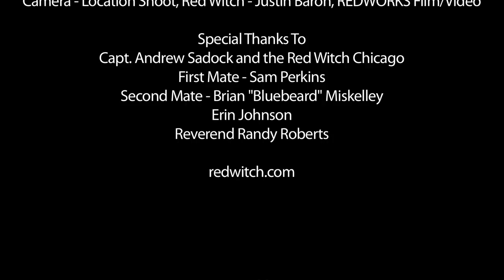Led Zeppelin 2 Immigration song video clip